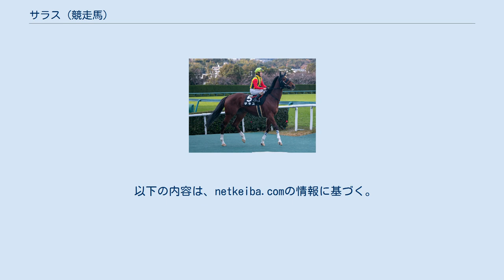サラス (競走馬)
サラス（Solace、2015年3月23日 - ）は、日本の競走馬。
おもな勝ち鞍は2019年マーメイドステークス。
馬名は英語で「慰め」の意。
 2015年3月23日に北海道千歳市の社台ファームで誕生。
共有馬主システム「社台グループオーナーズ」より総額2,000万円（一口200万円×10口）で募集された。
 栗東・西村真幸厩舎に入厩し、2017年11月にデビュー。
新馬戦で3着に入ると、2戦目の未勝利戦で初勝利を挙げた。
当初から潜在能力は評価されていたものの、父オルフェーヴル譲りの気性の難しさにより成績はなかなか安定しなかった。
 4歳5月のパールステークス(1600万下)で距離短縮と追い込みへの脚質転換で3着に入ったことがターニングポイントとなる。
格上挑戦のマーメイドステークスでは7番人気だったが、最後方追走から直線大外を追い込み、先に抜け出していたレッドランディーニをハナ差かわして重賞初制覇を飾った。
管理する西村師は開業5年目で初の重賞勝ちとなった。
その後はエリザベス女王杯の出走を目指していたが、左後脚球節部剥離骨折のアクシデントにより、長期休養を余儀なくされた。
 2020年5月10日の新潟大賞典で復帰するが15着。
その後も二桁着順が続き、10月24日の新潟牝馬ステークス13着を最後に現役を引退した。
10月29日付で競走馬登録を抹消、引退後は繁殖牝馬となる。